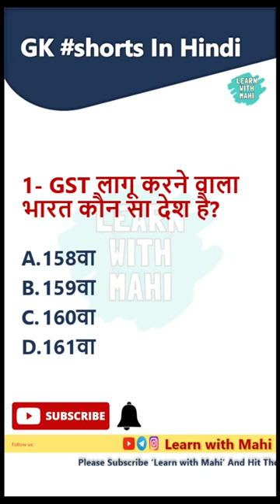GST Important questions 2022 ? G.K. Daily Tips 2022